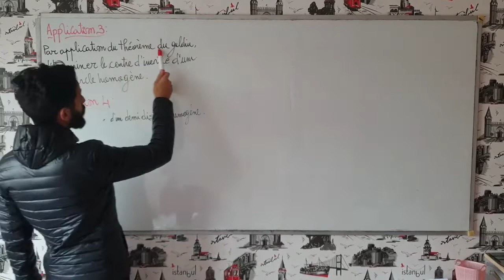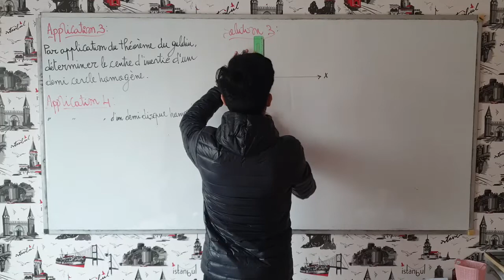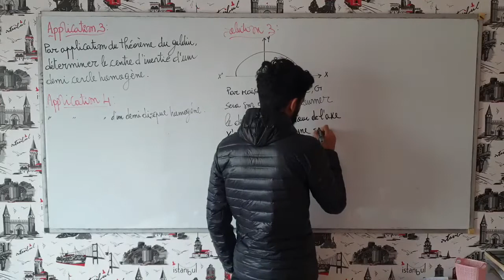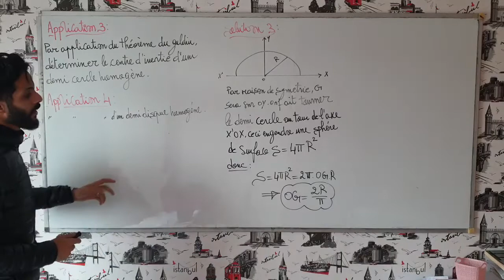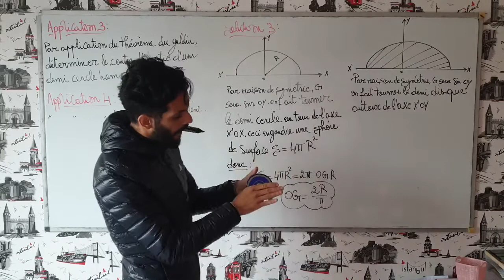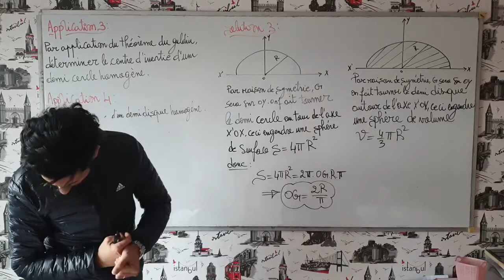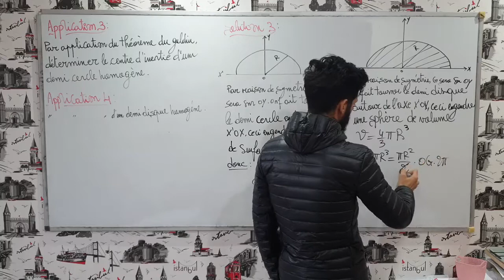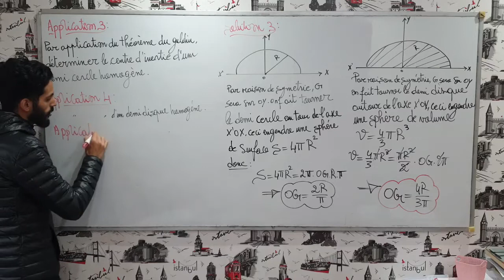Mécanique du solide Chapitre 3 : Géométrie des Masses deux exercices ( Théorème de Guldin )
_Page Facebook
_WhatsApp
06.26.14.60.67